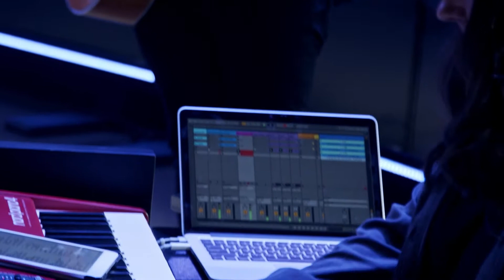Fresh Wind / Great Are You Lord - Hillsong Worship / All Sons & Daughters || Woodmen Worship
Woodmen Worship is the worship ministry of Woodmen Valley Chapel in Colorado Springs, CO.